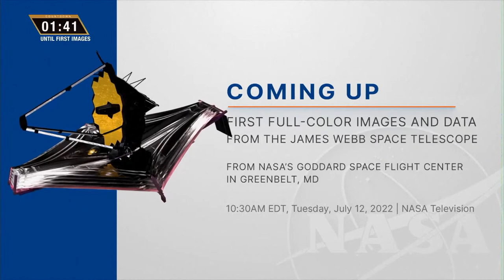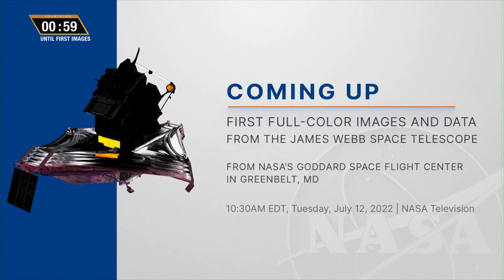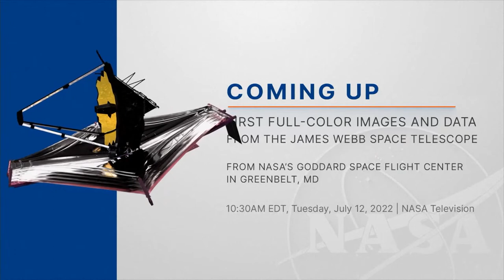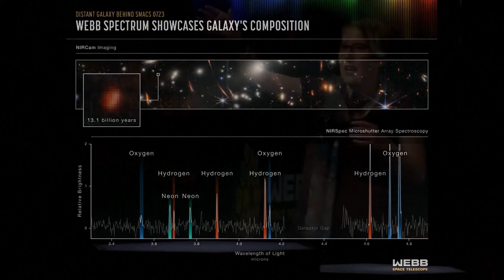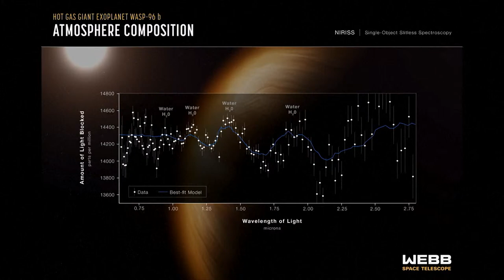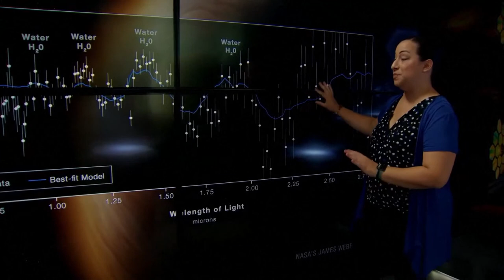LIVE: NASA unveils James Webb space telescope's full-color images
NASA shows off full-color images and spectrographic data captured by the James Webb Space Telescope, the largest and most powerful orbital observatory ever launched.